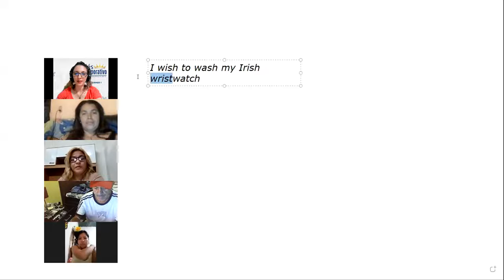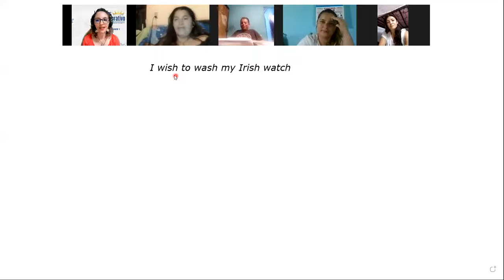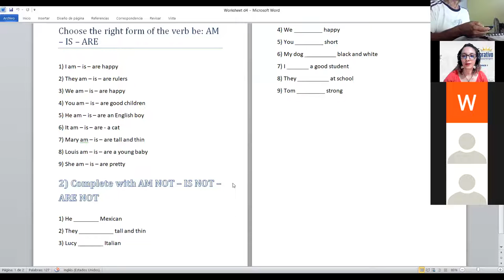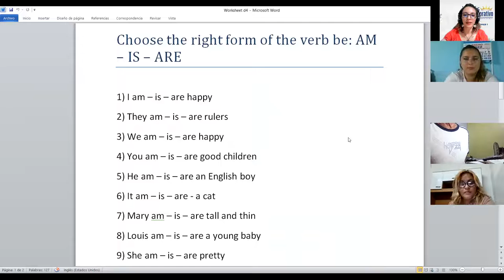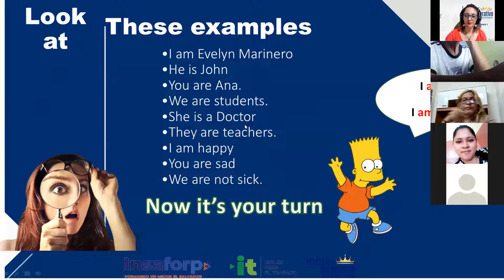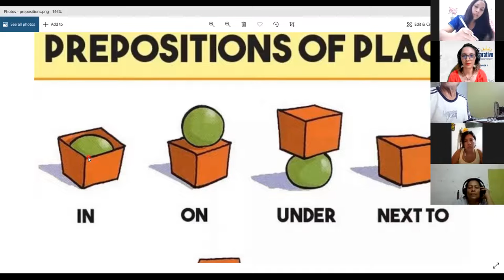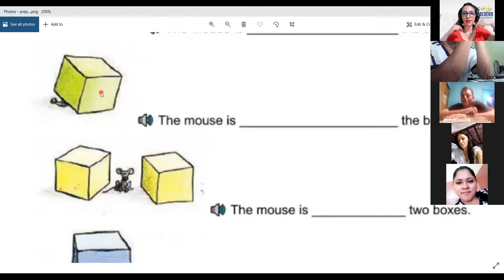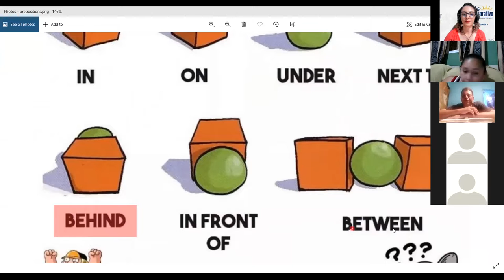Ingles Corporativo- Class #4 - Principiante 1 - Verb to be review